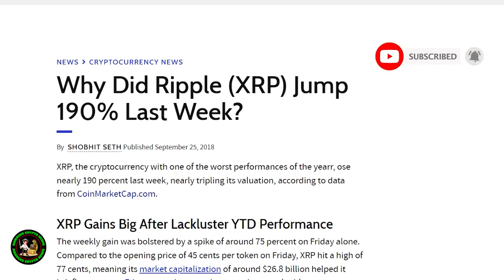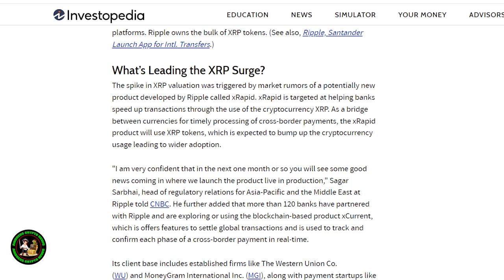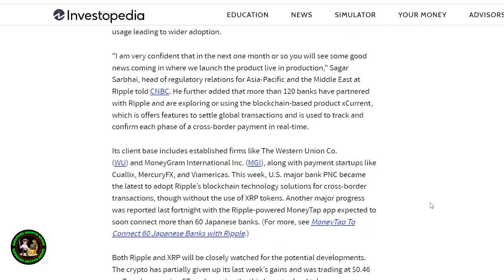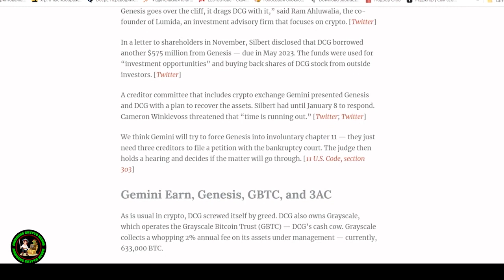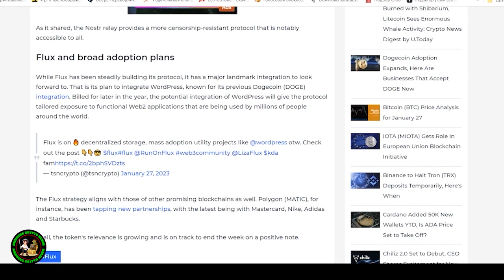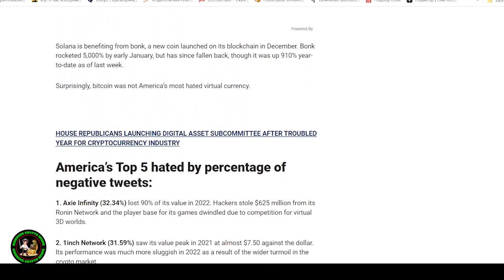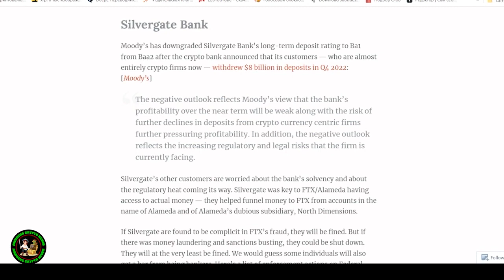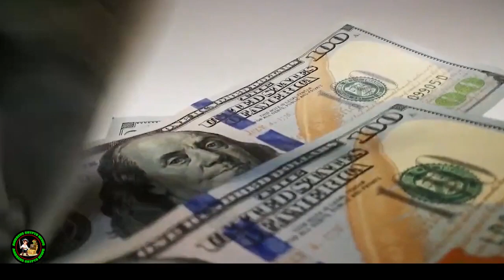XRP RIPPLE: Ordinary People Are About To Become Extra-Ordinarily Rich!